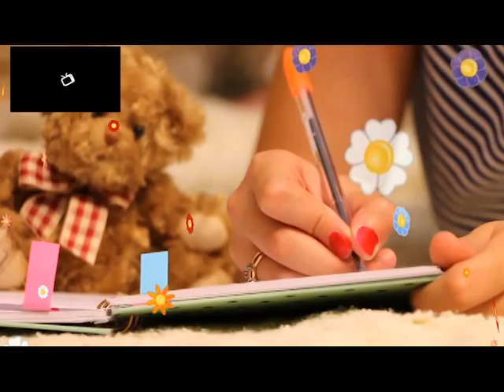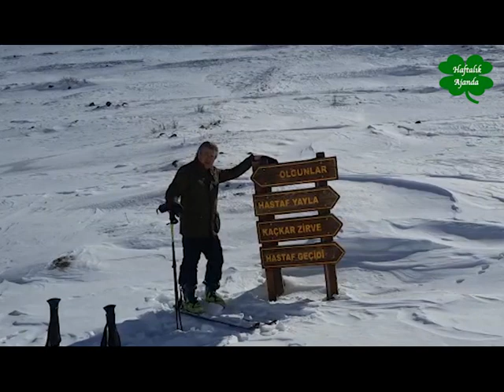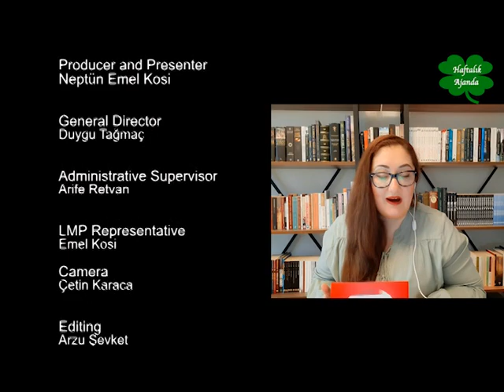Emel Kosi ile Haftalık Ajanda - Mehmet Öğütçü ile Kariyerini ve Taş Ev Tutkusunu Konuştuk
Merhum Cumhurbaşkanımız Turgut Özal'ın en genç Danışmanı unvanını alan, aynı zamanda dünyada hukuk ve diplomasi alanlarında isim yapmış Sayın Mehmet Öğütçü ile başarılı kariyer hayatını, taş ev tutkusunu ve çok daha fazlasını sizler için konuştuk.

Instagram: @kanaltlondon